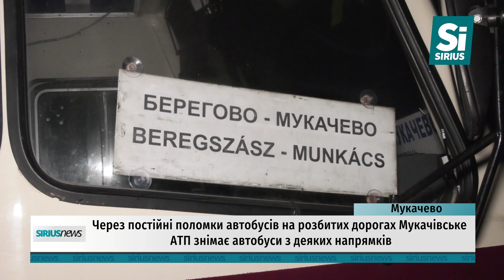Мукачівське АТП знімає автобуси з деяких напрямків та скорочує рейси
Через постійні поломки автобусів на розбитих дорогах Мукачівське АТП знімає автобуси з деяких напрямків та скорочує рейси. Щодня, кажуть, до кінця маршруту не доїжджає по 3-4 автобуси. Схожа ситуація в більшості перевізників. Обслуговувати деякі напрямки через нерентабельність та погані автошляхи взагалі нема охочих. Подробиці – за мить.